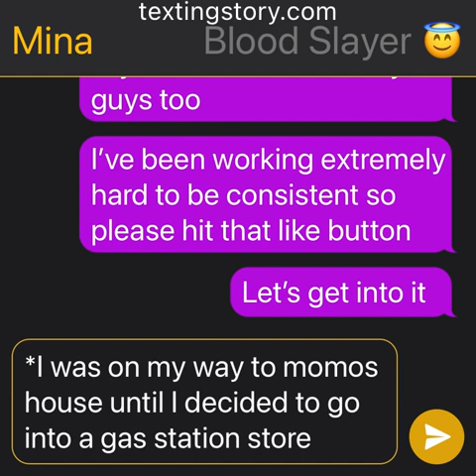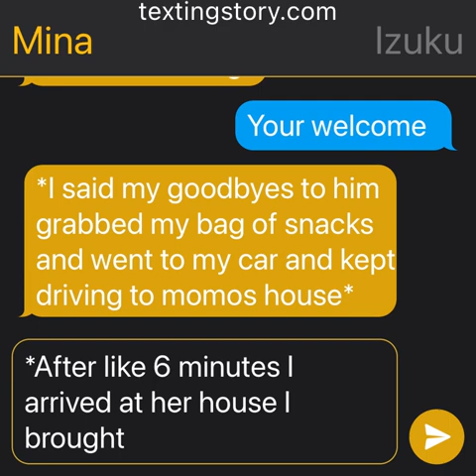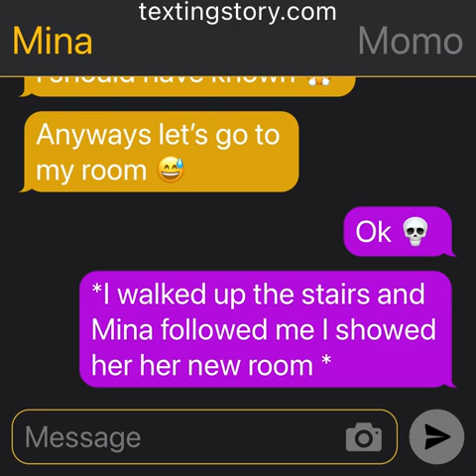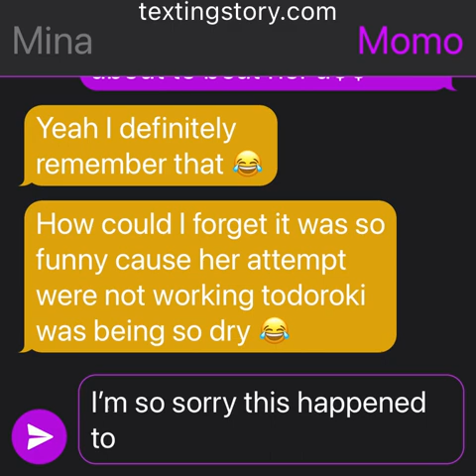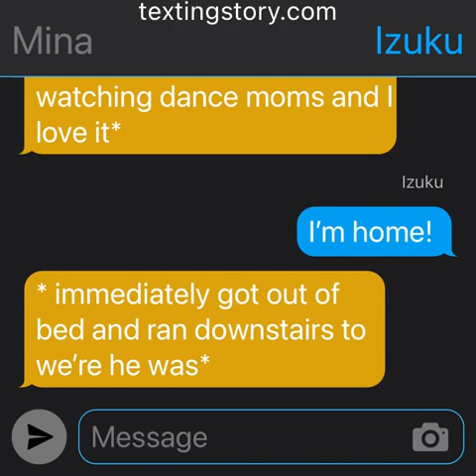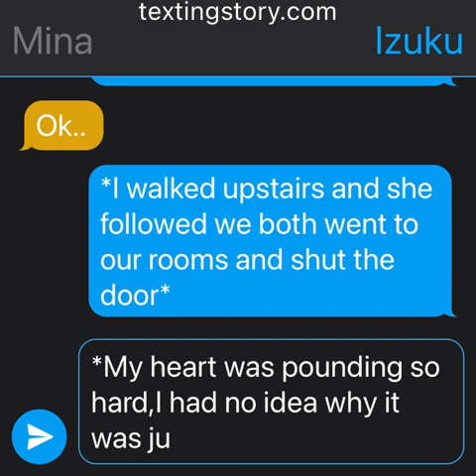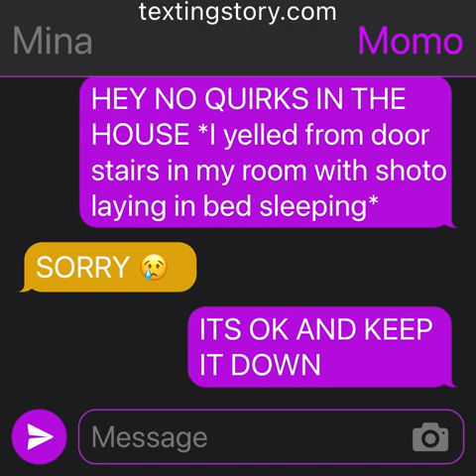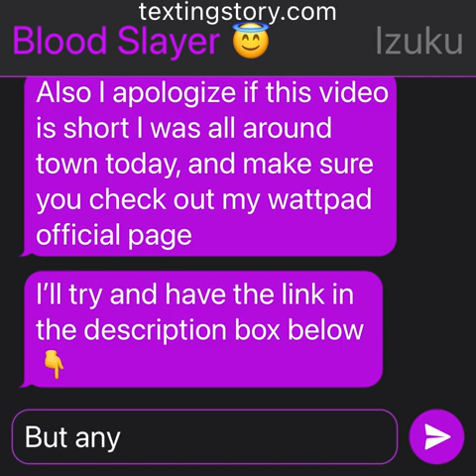Izumina~One night stand~part 4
Consistency ✨😇
Anyways when I seen part one get to 300 views it really made my day, I didn’t think I’d get that high again because I’ve been so lazy with my content but I just got to keep pushing forward. Also I want y’all to please check out my wattpad just at least vote to get it pushed out to a higher Audience.

Look up : bloodslayer on wattpad and follow.

I was thinking about doing a giveaway soon so if we hit 6k I’m going to have a giveaway next year. Hopefully I can do a summer,spring, fall, and Christmas giveaway but you guys have to do your part as well.

Requirements 😇
For me to do all these thing I need y’all to be consistent with me that means, not skipping the ads all the time, coming to every video I post and at least watch 3:00 of the video, and hit that like button and commenting. All of the helps extremely.

A lot of you have been leaving comments on video of what you would like to see in a video all of that is fine but I would appreciate it if you could either:

Discord info 😤
All imma say is a b*tch working on it. I’ve really been hustling to try and set up a safe space for us to use. Making a discord is going to help you guys help me and get your ideas heard.

Voting  🗳
All I’m going to say about this is if you don’t vote when I put the videos out I don’t want to her any complaints out of you about what type of series it is. After I finish a series one by one I’ll take a vote and which ever idea has the most votes is the one I do. My last voting video only two ppl voted so I went with those two ppl. If you don’t like that then vote to change it.

Power 💀
This is last but not least. In the nicest way possible if you don’t like a series keep it moving. Don’t comment hate because all I’m going to do is delete your comment. Don’t be a Karen if you don’t like a series of mines you don’t have to watch it. Please get off that series and maybe try something else, I have lots of series for you to check out. Don’t be a Karen!!

Discontinued series info 🥇
This is the number one question ppl be asking me on ig. The answer is yes. Every series besides the one I am working on is discontinued. I already explained this in the last video but my old phone data got deleted. It was the data we’re I finished each story since I am quote on quote “lazy” I’m not finishing them. I’m not rewriting stories that’s not what I do. Once I come up with an idea I write it if I lose that idea the story will come out trash.

Love my babies 🥰❤️❤️